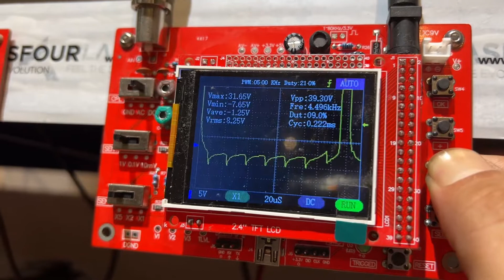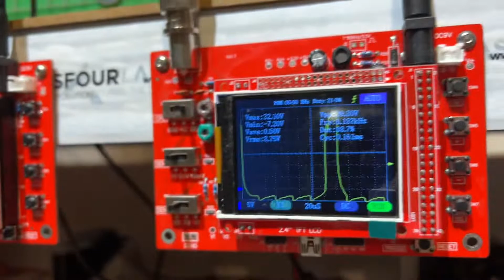11. August 2022